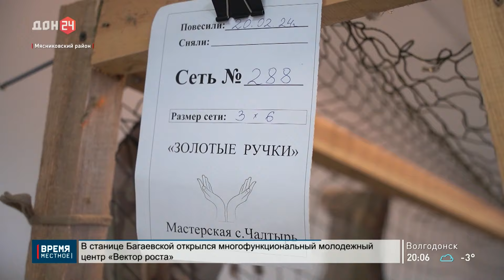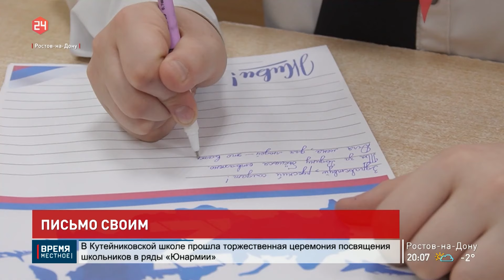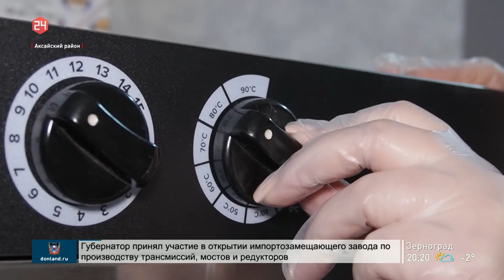Новости в 20:00 от 21.02.2024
- «Ростсельмаш» запустил завод трансмиссий, мостов и редукторов
- Губернаторский контроль в Мясниковском районе
- Душевное дополнение к гуманитарной помощи. Донские школьники приняли участие в акции «Письмо солдату»
- Работники скорой помощи принимают поздравления с профессиональным праздником
- Студенты донской столицы пообщались с участником Специальной военной операции
- Гумпомощь от Народного фронта защитникам русских городов
- Подарки защитникам Родины вручили в Южном окружном военном госпитале
- Кулинарный фронт: «ХоZяюшки Дона» помогают бойцам на передовой
- Здесь жили Гоголь, Тютчев, Баратынский. В Ростов-на-Дону приехала экспозиция усадьбы Мураново